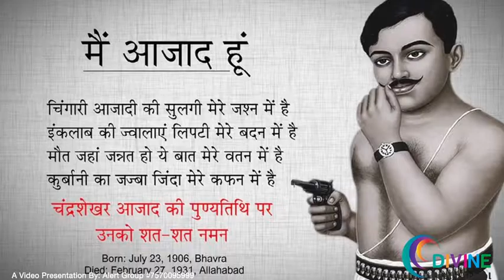Divine Public School, celebrated the 70th anniversary of india's independence.